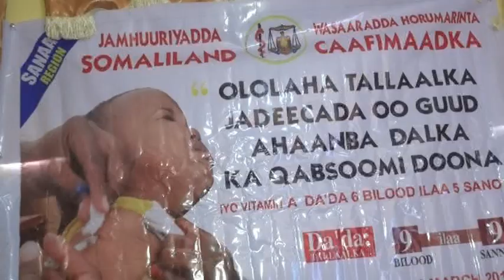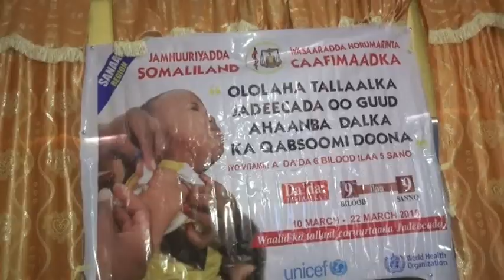Gobolka Sanaag Oo Laga Daah Furay Talaalka Cudurka Jadeecada iyo Masuuliyiin Ka Qayb..